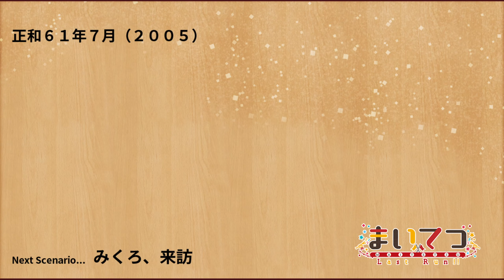(38) まいてつ Last Run!! Maitetsu:Last Run!! (Steam) 1440p RTX 3080 Gameplay